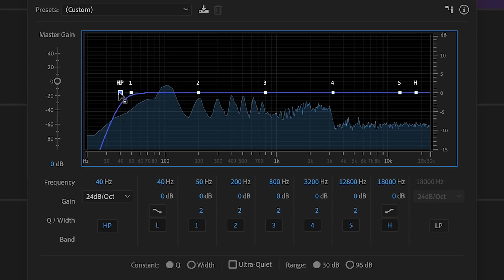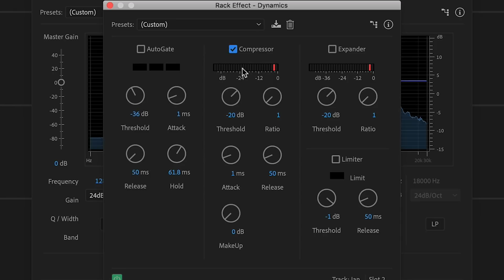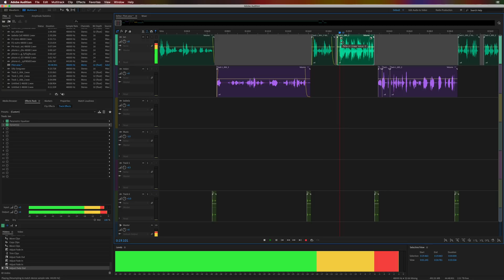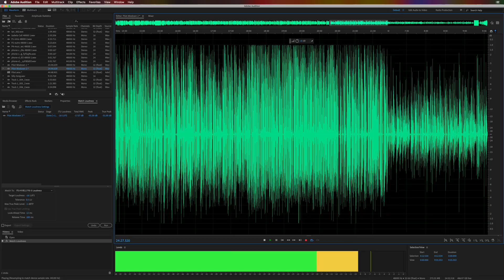How I Edit Podcasts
This is how I edit podcasts and make them sound great. In a few simple steps you can add some audio effects and improve the sound of your podcast. I edit in Adobe Audition CC and was delighted to work on the pilot podcast episode for my friend Ian Anderson Gray.

🚀 If you are at the stage where you would like to completely outsource your podcast editing - consider working with my team! I personally train our podcast editors and would love to help your podcast sound the best it can!

0:00 Tutorial start
0:34 EQ host track
1:03 Adding dynamics
1:27 Processing guests
2:09 Basic editing
2:18 Mixing down and checking
2:36 DeEssing
2:53 Mixdown and match loudness
3:04 Saving
3:13 Wrap up